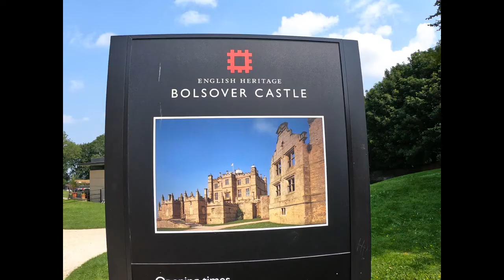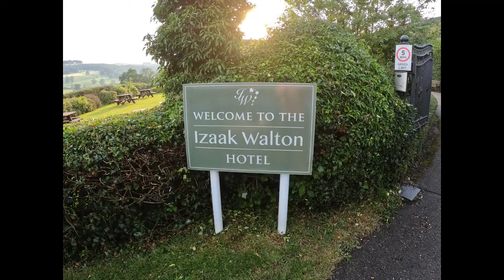Izaak Walton Country House Hotel, Dovedale July 2021